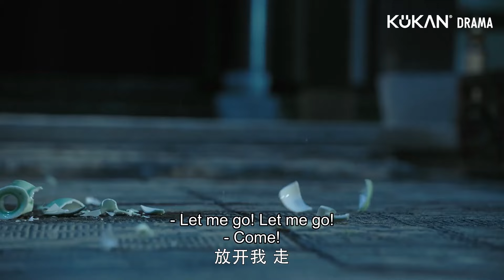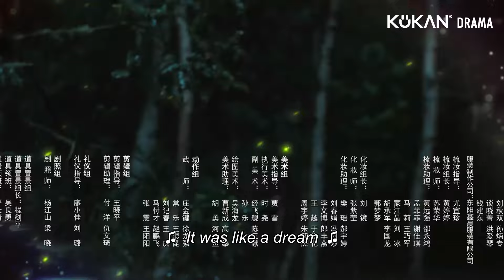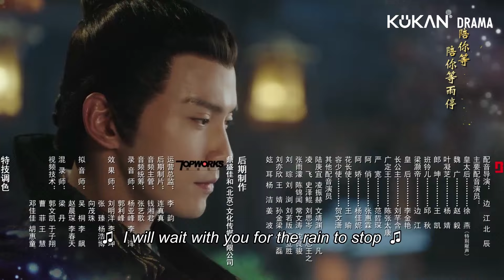ENG SUB【Legend of The Phoenix】EP14 | The girl was made concubine by Emperor, everyone was shocked